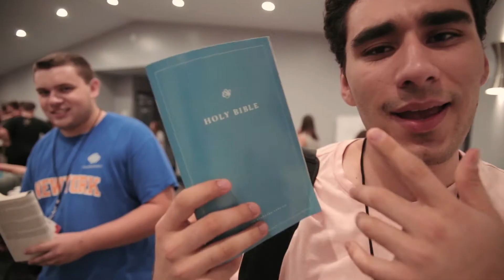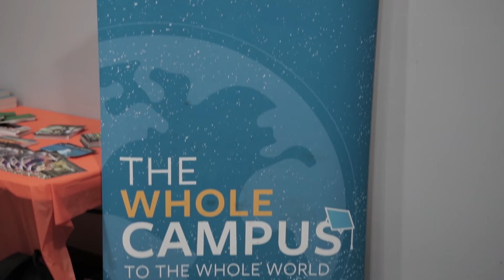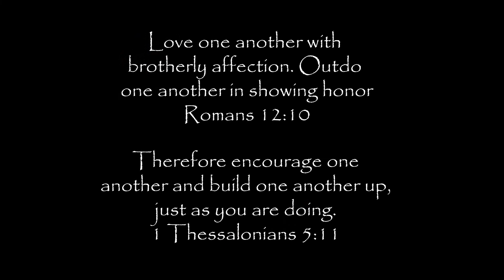Vlog - Lost my footage ... getting lit with the church... and I aint leaving!!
So I lost footage of another vlog I had ready for last week. I have to reshoot! :( but I hope you guys enjoy this one!

you can follow me if you want on IG: